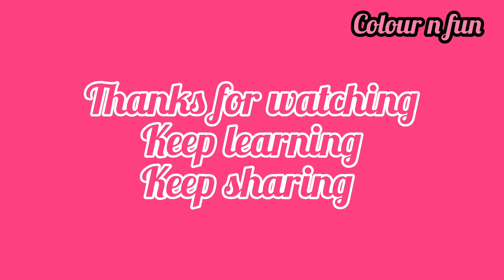Wow best idea of kitchen decor |Fridge decoration ideas|Kitchen decorating ideas simple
In this video I am going to share with you best idea of kitchen decor,I will make a beautiful DIY for my fridge decoration,Here is an amazing kitchen decorating ideas simple and easy

my diy home decor ideas playlist is here...watch must